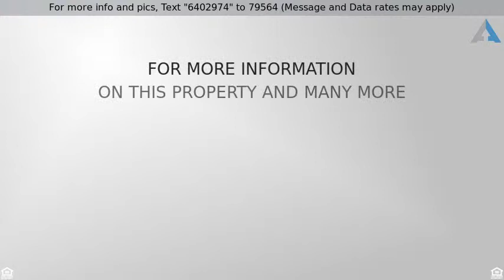Priced $799,000 to $859,000 - 30460 Calle La Reina, Bonsall, CA 92003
GREAT OPPORTUNITY - MAKE VIEW PROPERTY YOUR OWN!

A GREAT OPPORTUNITY TO MAKE THIS VIEW PROPERTY YOUR OWN ESTATE!

Sitting on 2.6 acres and this Estate Home has 6 bedrooms and 4 bathrooms... (2 beds can be part of interconnected granny flat) with Views/Lots of Privacy/and Very Quiet, yet near stores, schools, restaurants and access to freeways!

The Fruit trees on-site include: Orange, Avocado, Lemon, Peach, Apple, Grapefruit, Guava, Mulberry, Concord Grapes, Pomegranate, Black Walnut, and Persimmon Flowers.

Home was built with Lath and plaster construction. Lots of storage inside and out. Two storage buildings. Shade house with 70% shade (this makes sense to Ag and garden folk). Chicken coop. Finished garage includes enclosed storage loft. Family fruit - stone fruit, nuts and citrus. Parking area for small RV. House completely fenced. Separate 1 inch agricultural water meter. Rose garden. House totally re-plumbed about 12 years ago. Wired security system. (There is also a snake fence running across the perimeter of the front yard going two feet below ground.) Only two owners ever! This owner: 35 years...sad to go...her loss...your gain.